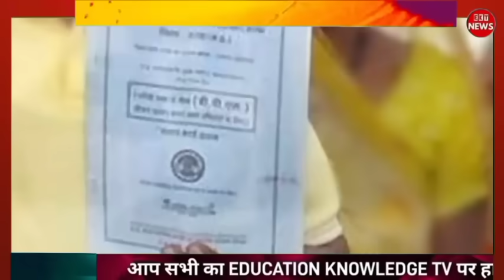🇮🇳20 नवंबर बुधवार से PM मोदी की 10 बड़ी योजना लागू गरीब परिवार होंगे मालामाल ration card latest news।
Ravan dahan live 2023
Ravan dahan 2023
vijaydashmi 2023
Ravan dahan
YouTube earnin
earning new
new earning app
Paytm new earning
paise Kaise kamaen